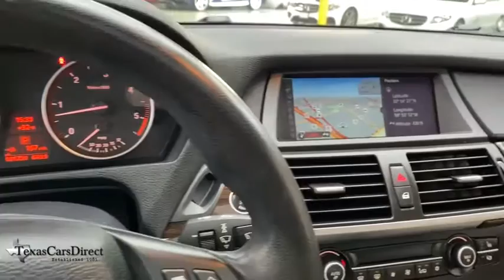2013 BMW X5 Dallas, Plano, Frisco, Fort Worth, Austin, TX B90898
Space Gray Metallic Used 2013 BMW X5 available in Dallas, Texas at Texas Cars Direct. Servicing the Plano, Frisco, Fort Worth, Austin, TX area.

Recent Arrival! * SUNROOF / MOONROOF, * BLUETOOTH, * HEATED SEATS, * Pre-qualified for 3 year / 45,000 mile extended warranty and Lojack Stolen Vehicle Recovery *, * Best Low, Hassle-Free Financing Rates Available *, * Pre-reserve your incoming vehicle today before it arrives to expedite the make ready process! *, * VEHICLE DETAILED *, Heated Front Seats, Power moonroof. 2013 BMW X5 xDrive35d DIESEL AWD AWD Space Gray Metallic 3.0L I6 DOHC 24V Advanced DieselbrbrWe offer free Carfax and Autocheck vehicle history reports on our website.brbrAwards:br  * 2013 KBB.com Brand Image AwardsbrbrYour car is more than a form of transportation, it represents your style and personality. Fortunately, you don't have to pay new car prices to get the vehicle of your dreams at TexasCarsDirect. We carry the largest selection of 1st Quality pre-owned Mercedes Benz in the Dallas, TX, area. No matter which route you take, we hope you'll consider exploring the TexasCarsDirect inventory for your dream car today!